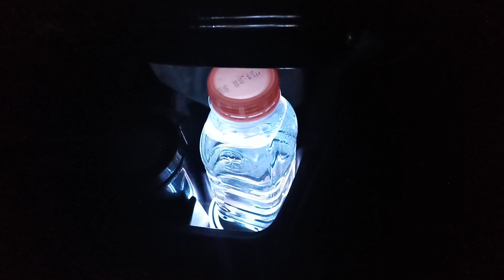СВЕТЯЩИЙСЯ ПОДСТАКАННИК в АВТОМОБИЛЬ ! Товары для авто с AliExpress !